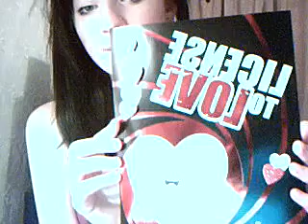My Valentines Day!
Completely Spoiled!
I have the best boyfriend in the word! So Happy today,
Happy Valentines Day people!
LOVE YOU ALL!